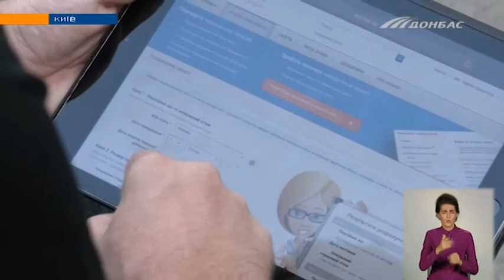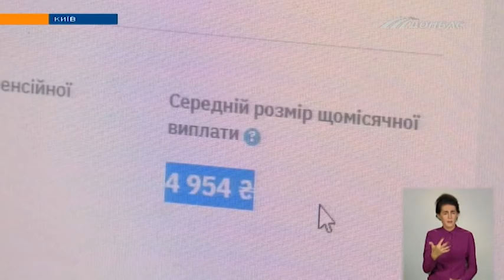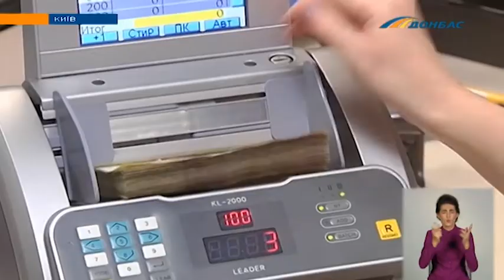Якщо сам на старість не відкладеш, пенсії не матимеш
Міністр фінансів нагадав тридцяти-сорокарічним про необхідність власних накопичень. Бо на одного працівника скоро буде кілька пенсіонерів.